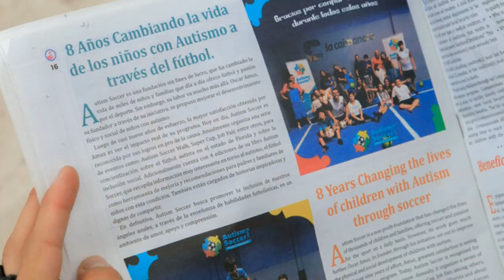Socialization and Extracurricular Activities for Homeschoolers | Homeschool Socialization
Looking for free or affordable homeschool resources to support your child's education? In this video, we’ll explore the best websites offering free and low-cost worksheets, lesson plans, and printables for all subjects and grade levels. Whether you're looking for materials in math, science, language arts, or history, we've got you covered!

In this video, you’ll learn:

    Top Free Resource Websites: Discover sites like Khan Academy, Teachers Pay Teachers, and Education.com that offer high-quality free and low-cost materials.
    Subject-Specific Printables: Explore downloadable printables for math, science, language arts, and more.
    Customizing and Organizing Resources: Tips on how to integrate free resources into your homeschool curriculum and keep everything organized.
    Using These Resources Effectively: Learn how to maximize the potential of these tools to save money while providing a well-rounded education for your child.

OUTLINE:
00:00:00 Introduction
00:00:43 Why Socialization and Extracurricular Activities Matter
00:01:46 Ways to Ensure Socialization for Homeschoolers
00:02:07 Join Homeschool Groups and Co-ops
00:03:15 Organize Playdates and Meetups
00:03:48 Enroll in Community Classes and Clubs
00:04:55 Participate in Sports Teams and Physical Activities
00:05:57 Attend Field Trips and Cultural Events
00:06:56 Volunteer Opportunities
00:07:57 Ensuring Participation in Extracurricular Activities
00:08:25 Encourage Exploration of Interests
00:09:05 Maintain a Balanced Schedule
00:09:44 Make Extracurriculars a Family Affair
00:10:19 Conclusion

If you found this video helpful, share it with other homeschooling families.

Hello and welcome!  I'm Becky, a homeschooling mom of 2.  Welcome to Russell's Loving Life, where we celebrate the joy of homeschooling, the art of homemaking, and the magic of family bonding! Join The Russells on an exciting journey filled with educational adventures, creative homemaking tips, and heartwarming moments together.

Discover insightful homeschooling resources, practical homemaking hacks, and delightful family activities that will inspire and uplift you. From homeschooling curriculum reviews to DIY home decor projects, we're here to support and encourage you every step of the way.

Whether you're a homeschooling parent, a homemaker, or simply looking for family-friendly inspiration, Russell's Loving Life is your ultimate destination for positivity, connection, and fun! Let's create a life filled with love, learning, and laughter on Russell's Loving Life! 🏡📚👨‍👩‍👧‍👦

Follow Us